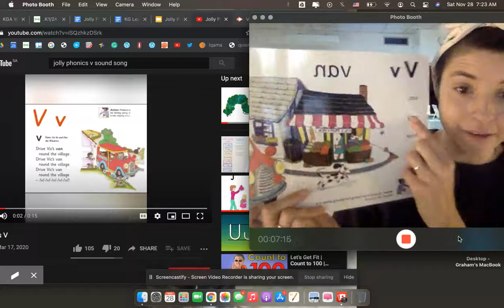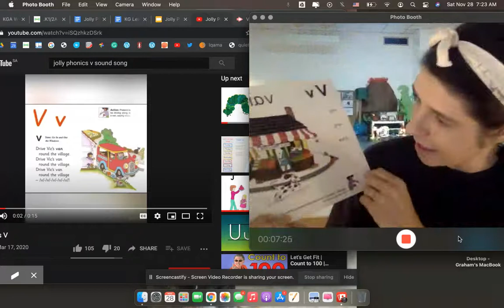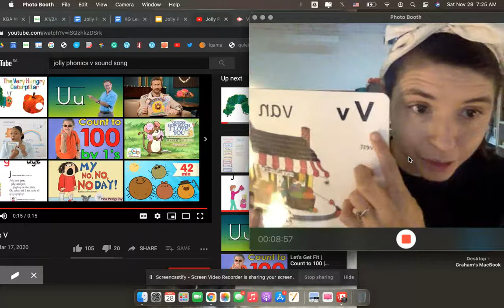Jolly Phonics Week 14 #3- Vv